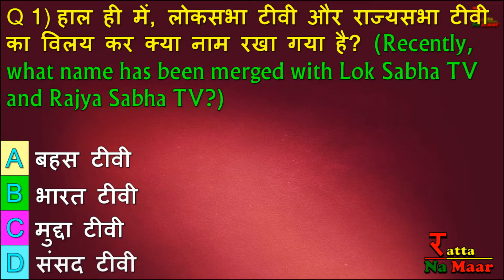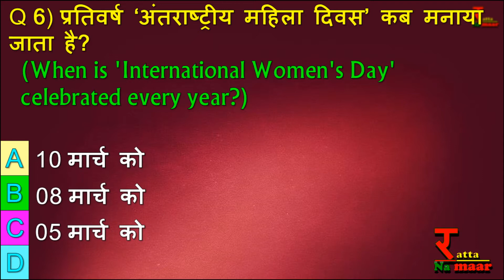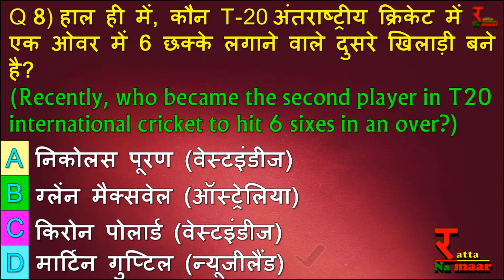gk 10 stroke ll gk for upsi ll gk for gic ll important mcq of current affairs ll ratta na maar